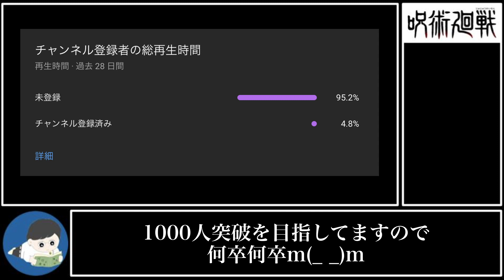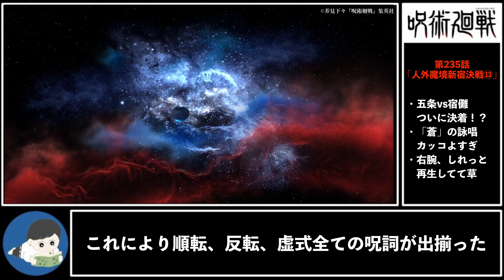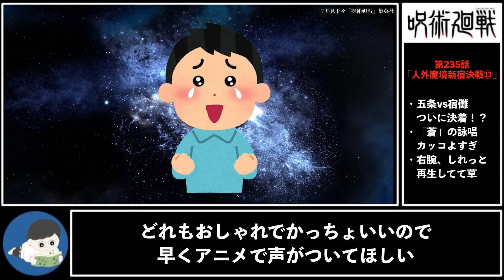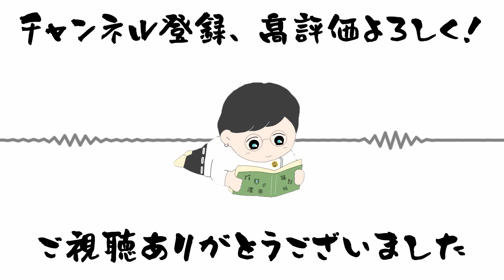【第235話】最強対決、遂に決着……！？五条の奥義がやばすぎた【最新話考察】※ネタバレ注意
この作品のことだからまだ何も安心できない

目次
0:00 オープニング
0:51 1.今週の感想
2:11 2."無制限"の虚式
2:43 3.死亡フラグ……？

◆イラストをお借りした方◆
el様